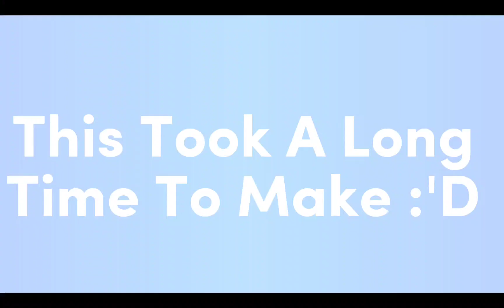OBJECTION [] Trend [] Komi Can't Communicate